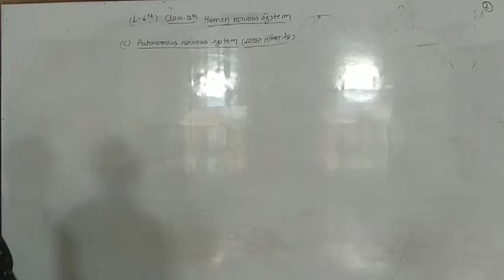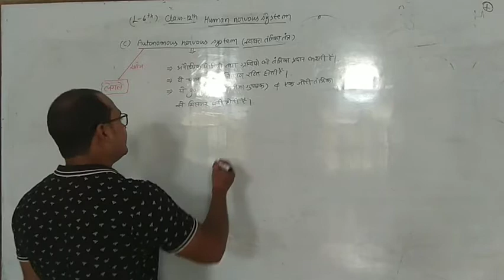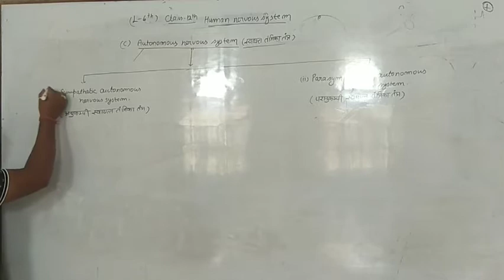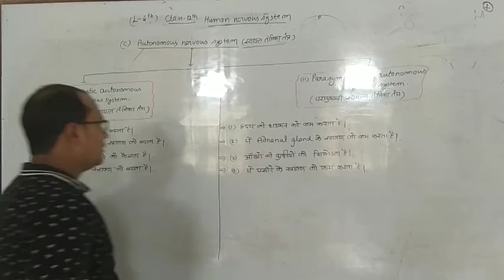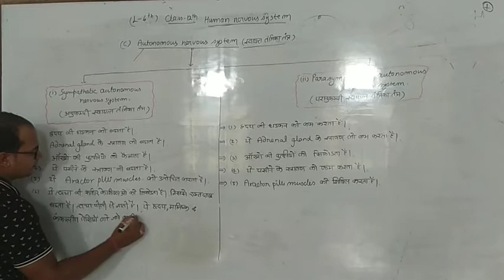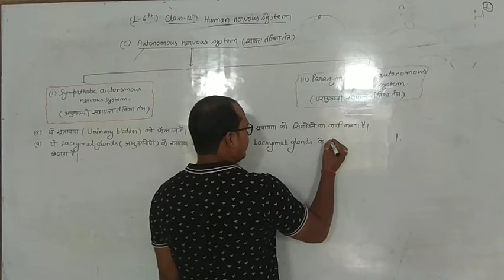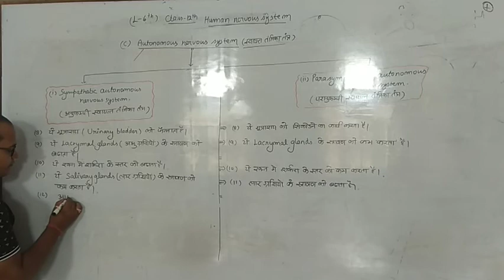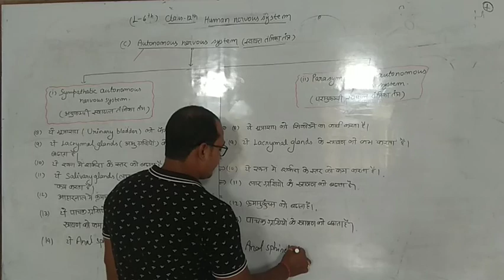Human Nervous System/L-6/ Class-12th (Bio)